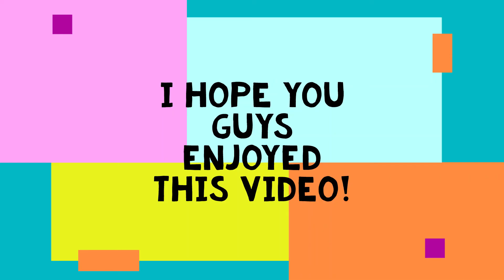Tower Of Heck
Here is my Friends Channel including me so please subscibe